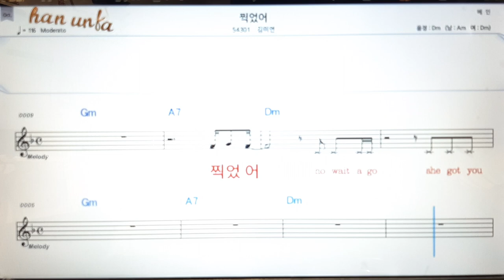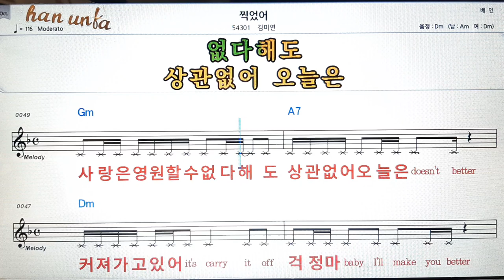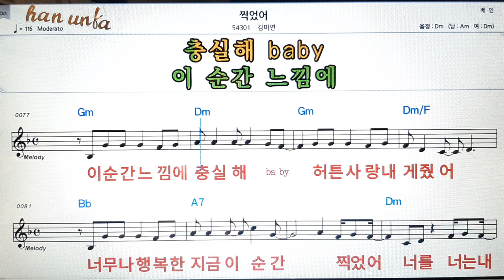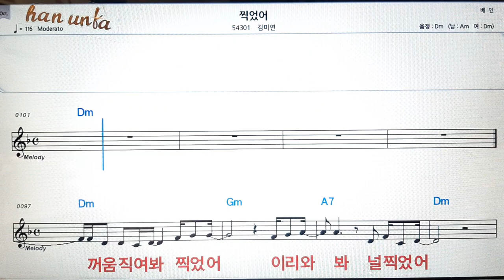찍었어/김미연👍노래 반주, 코드 악보,가라오케💋Karaoke*Sheet Music*Chord*MR